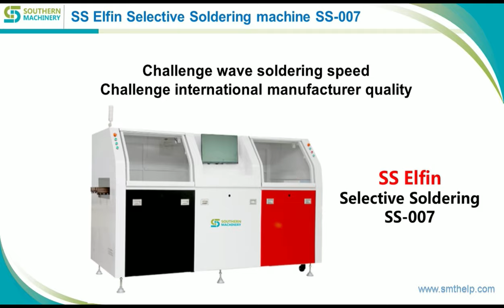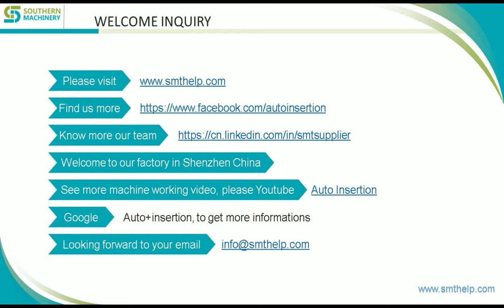High soldering speed multi nozzle for Smart EMS factory PCB assembly